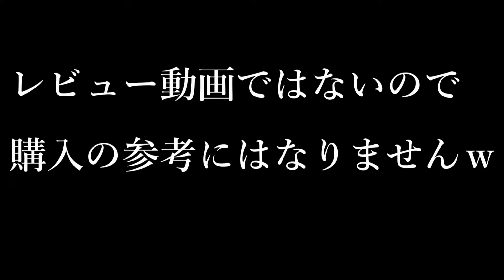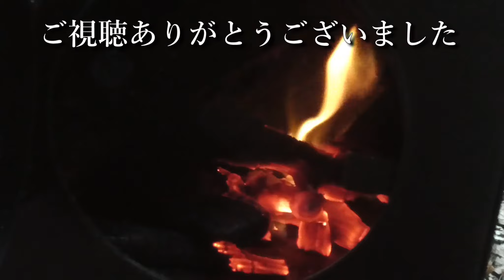ワンポールテントと薪ストーブ買いました。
お疲れ様です。ドクターです

今回はワンポールテントと薪ストーブを買ったので キャンプで段取り悪くならないように試しに使ってみました。
いい感じだったので次は実際のキャンプで使ってみたいと思います。
※レビュー動画じゃないので購入の参考にはならないと思いますw

ワンポールテント（購入時12500円）

薪ストーブ（購入時17990円）

動画で使ってるBGM